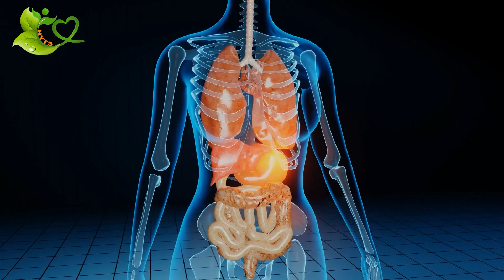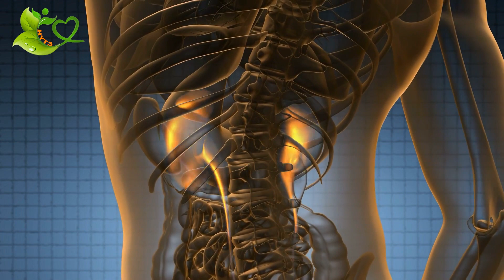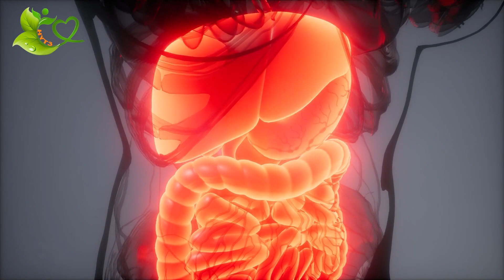Chỉ Cần 12 Phút Buổi Tối Làm Đúng Động Tác Này Người Già Hồi Xuân Trở Lại Tuổi Thọ Tăng Cao | HYT3